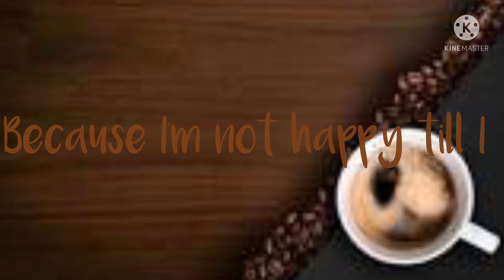[c o f f e b r e a t h ] s l o w e d + lyrics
Song Hello my names Bri I slow songs I’m posting another one after this ^^ please do subscribe as I’m restarting my channel just to post stuff like this anyways leave a like and subscribe Bye make sure to drink water and eat something today bye freinds :D !